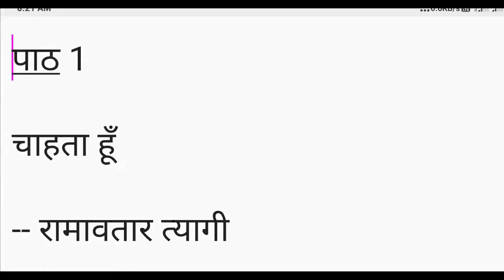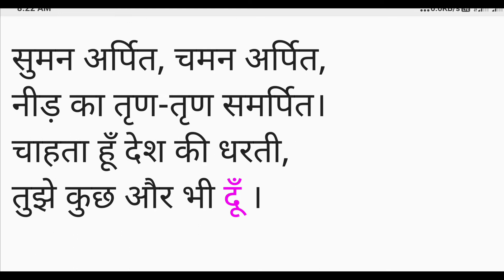चाहता हूँ ( कविता ) Chahta Hun || रामावतार त्यागी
चाहता हूँ

-- रामावतार त्यागी

मन समर्पित, तन समर्पित,
और यह जीवन समर्पित।
चाहता हूँ देश की धरती,
तुझे कुछ और भी दूँ।

माँ तुम्हारा ऋण बहुत है मैं अकिंचन,
किंतु इतना कर रहा फिर भी निवेदन।
थाल में लाऊँ सजाकर भाल जब भी,
कर दया स्वीकार लेना यह समर्पण।

गान अर्पित, प्राण अर्पित,
रक्त का कण-कण समर्पित।
तुझे कुछ और भी हूँ।

माँज दो तलवार को, लगाओ न देरी,
बाँध दो कसकर कमर पर ढाल मेरी।
भाल पर मल दो, चरण की धूल थोड़ी,
शीश पर आशीष की छाया घनेरी।

स्वप्न अर्पित, प्रश्न अर्पित,
आयु का क्षण-क्षण समर्पित।

तोड़ता हूँ मोह का बंधन, क्षमा दो,
गाँव मेरे द्वार-घर, आँगन क्षमा दो।
आज सीधे हाथ में तलवार दे दो,
और बाएँ हाथ में ध्वज को थमा दो।

सुमन अर्पित, चमन अर्पित,
नीड़ का तृण-तृण समर्पित।